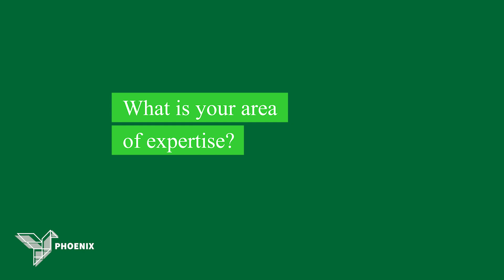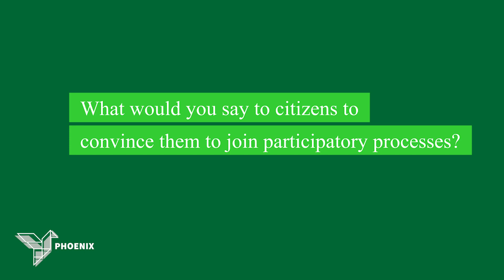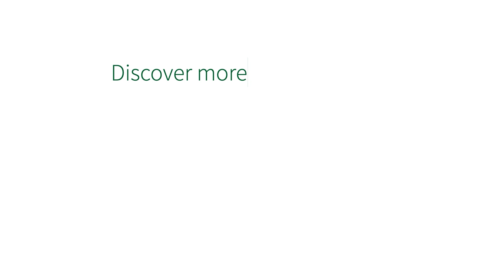Meet the Partner | University of Iceland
Meet Benjamin Henning, Professor of Geography at the University of Iceland (Iceland), partner of PHOENIX.